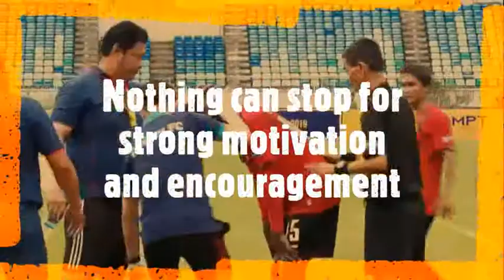Traore Alassane MNL 2019 Dagon FC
Striker from Ivory Coast